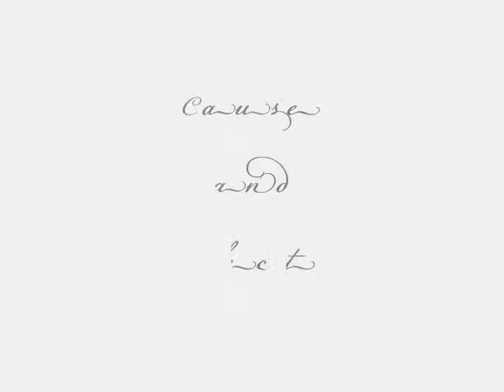Cause And Effect